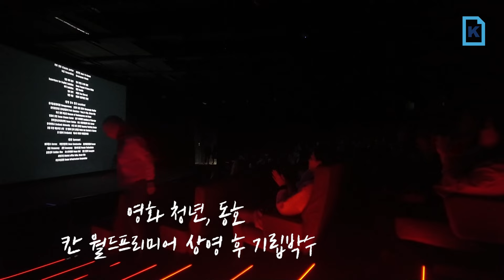'영화 청년, 동호' 칸 월드프리미어 상영 후 기립박수